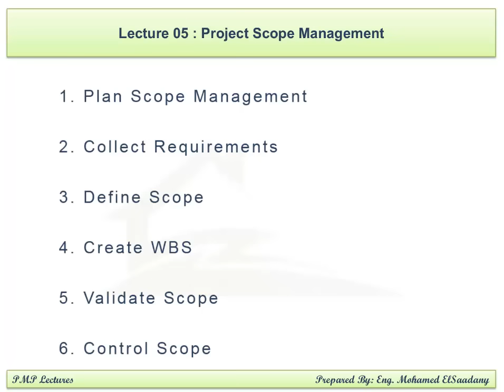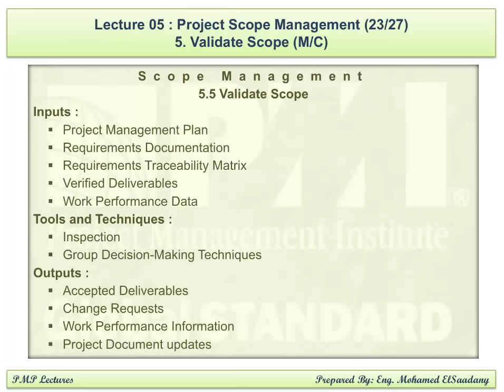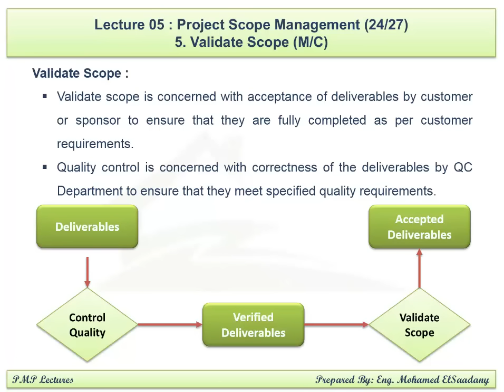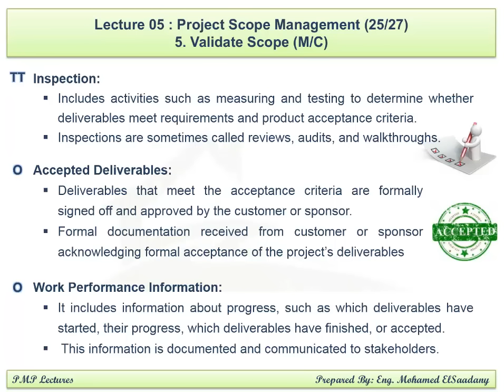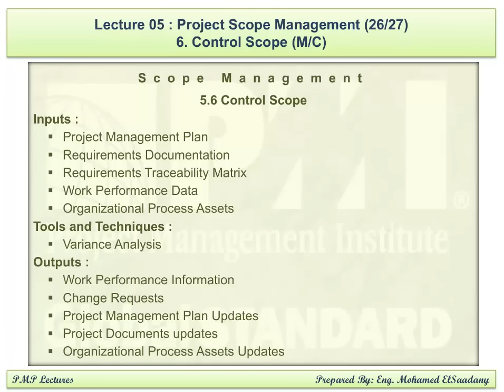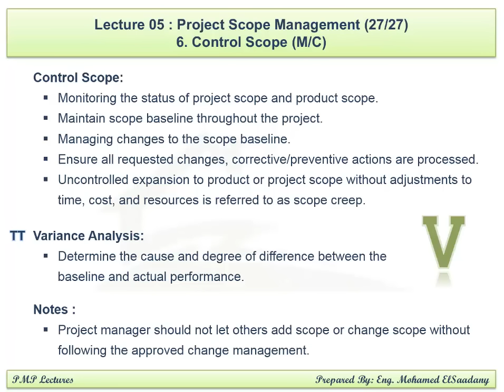PMP Preparation - 05 Scope Management (3/3)